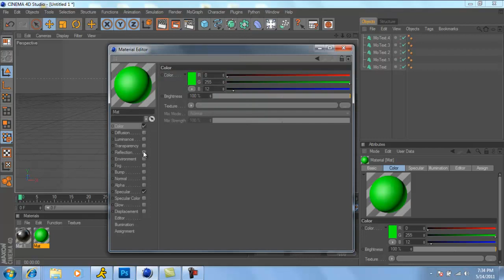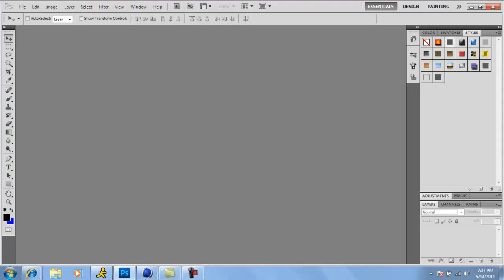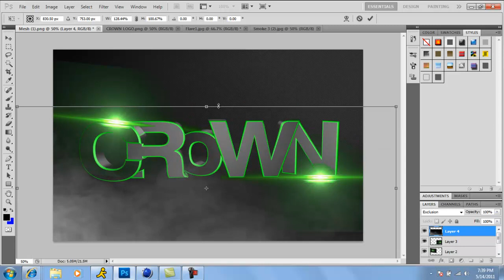CRoWN | Speed Art | Ep 1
My first speed art